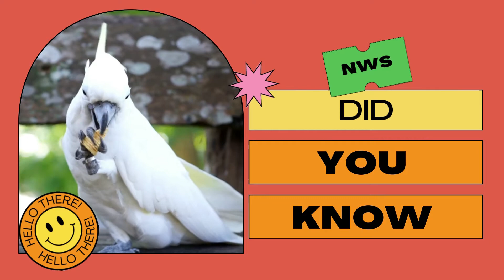Did You Know - Birds Require Gravity To Swallow Food